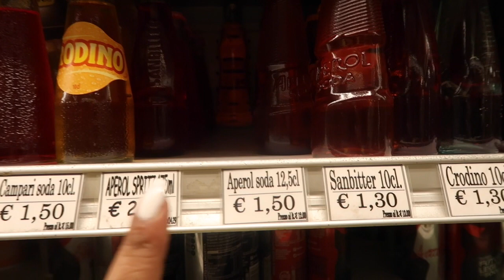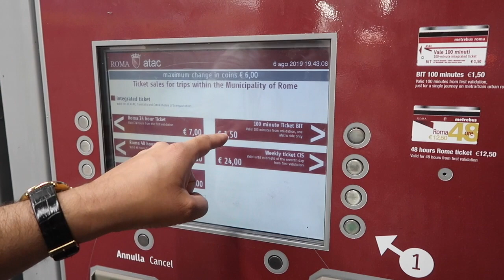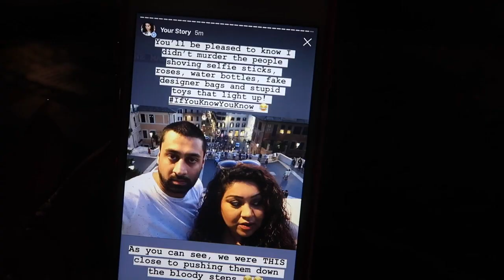Roman Baths & Spa Day At The Rome Cavalieri / Nishi V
We spent two wonderful nights at the Rome Cavalieri, A Waldorf Astoria Resort in Rome. While we were there, we make full use of the pools and spa facilities which included Roman baths, a plunge pool and saunas. Part 3 (the final part) of this vlog will be up next Sunday. x

BONITA BIAAN - Use code: NISHIV